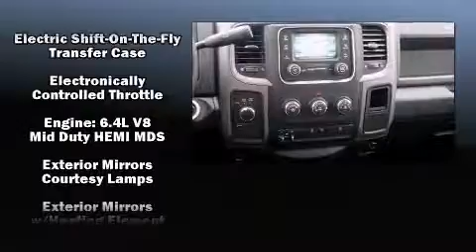2015 Ram 2500 Tradesman in Decatur, IL 62521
Bob Brady Dodge Chrysler Jeep Ram
4025 E Boyd Rd

Discerning drivers will appreciate the 2015 Ram 2500. This 4 door, 6 passenger truck provides a satisfying ride for all passengers. Under the hood you'll find an 8 cylinder engine with more than 400 horsepower, and for added security, dynamic Stability Control supplements the drivetrain. Four wheel drive allows you to go places you've only imagined. It's equipped with tons of terrific amenities, but it won't break your budget. Such as remote keyless entry, variably intermittent wipers, an automatic dimming rear-view mirror, a front bench seat, an overhead console, a trailer hitch, a bedliner, and 1-touch window functionality. Audio features include an AM/FM radio, and 6 speakers, providing excellent sound throughout the cabin. Take assurance in side curtain airbags, providing head protection in the event of a severe collision. Our sales reps are knowledgeable and professional. We'd be happy to answer any questions that you may have.